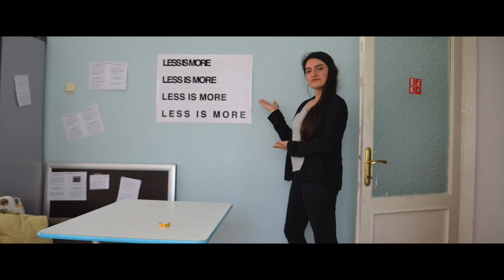Espas - Kamera Arkası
Espas filminin kamera arkası görüntülerini ayrı bir videoda toparlayıp, hatalı çekimleri, komik anlarımızı ve kamera arkası hallerimizi filmden önce sizlerle buluşturduk.

Film çok yakında.